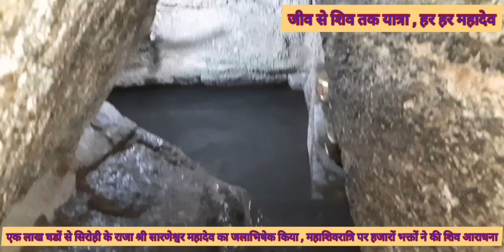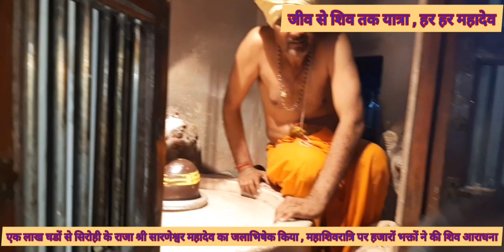देवदर्शन पार्ट -1165सिरोही के राजा श्रीसारणेश्वर महादेव मंदिर भक्तों ने एक लाख घडों से किया जलाभिषेक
देवनगरी के देवदर्शन  पार्ट - 1165 " सिरोही के राजा श्री सारणेश्वर महादेव मंदिर मे भक्तों ने एक लाख घडों से किया जलाभिषेक , रात भर हुई शिव आराधना "

श्री सारणेश्वर महादेव सिरोही के राजा है  या कहें कि सिरोही में इनका शासन चलता है , इनको सिरणवानाथ भी कहते हैं ।  श्री सारणेश्वर महादेव मंदिर के प्रति लोगों की गहरी आस्था है महाशिवरात्रि पर दिनभर जहां भक्तों का मेला रहा वहीं रात्रि मे भक्तों द्वारा एक लाख घडों से महादेव का जलाभिषेक किया गया । हजारों हजारों की संख्या में लोग मंदिर पहुंचे , बच्चों युवाओं और माता बहनों ने भी शिवाराधना में बढचढकर भाग लिया । रातभर शिवभक्तों ने भक्ति का आनंद लिया ।

और यहाँ का इतिहास बहुत रोचक है ।

 इस मंदिर की स्थापना सन् 1298 मे दिपावली के दिन हुई थी ।

 अलाउद्दीन खिलजी गुजरात के  महारुद्रमाल को तोड़कर जब यहां से गुजर रहा था और जब वह यहां अरावली की पहाड़ियों के अंदर विश्राम कर रहा था । उस समय वारावीजड़ ने अपनी सेना इकट्ठी करके  रात को 12:00 बजे छापावन प्रणाली से अलाउद्दीन खिलजी की सेना पर हमला करके  भगाया और  जो सिद्धपुर से लिंग लेकर आया था उसको छुड़ाकर इस लिंग की स्थापना सन 1298 मे दिपावली पर  की ।

  इस मंदिर में त्रिकाल पूजा होती है पुजारी सुबह 2:30 बजे उठता है , तीन-चार बजे के बीच में प्रक्षाल पूजा होती है , शुबह 4:00 बजे मंगला आरती उसके बाद 6:00 बजे प्रक्षाल पूजा के बाद दोपहर 2:30 बजे श्रृंगार आरती होती है ।

यहाँ पुजारी को कड़े नियमों का पालन करना पड़ता है । वह सिले हुए कपड़े नहीं पहनता , स्वयंपाक  होता है , जब तक अगले मंगलवार को दूसरे पुजारी को चार्ज नहीं देता  तब तक वह घर नही जाता । यहां महाशिवरात्रि और भादवा की ग्यारस को विशाल मेला भरता है जब हजारों हजारों श्रद्धालु यहाँ आते हैं ।

 दोनों ही दिन रात को 12:00 बजे महा पूजा के साथ ध्वजा चढ़ाई जाती है । मंदिर के पीछे साक्षात गंगा है जिसे गोकर्णी गंगा कहते हैं गोकर्ण ऋषि ने यहां 5000 साल तक तपस्या करके गंगा को प्रकट किया था ।

महाशिवरात्रि के दिन एक लाख घड़े पानी से अभिषेक किया जाता है जिसमें 7 धान का उपयोग लिया जाता है ताकि ग्रह शांति और सर्व शांति हो सके ।

 मंदिर के पास में श्री केदारनाथ जी का भी मूर्तियां हैं जिनको अलाउद्दीन खिलजी लेकर आया था उनको भी यहाँ विधिविधान से स्थापित किया ।

 108 शिवलिंग जिनके प्रामाणिक नाम हैं  भी यहां हैं और यहां नवग्रह का एक विशेष मंदिर जिसकी पूजा करने से नवग्रह की शांति होती है ।

श्री सारणेश्वर महादेव मंदिर के बाहर मंदाकिनी कुंड है । विशाल परकोटे के अंदर श्री सारणेश्वर महादेव का मंदिर बना हुआ है । इस मंदिर के पास नंदी की एक बड़ी विशेषता है कि वीरभद्र लिंग से लिपटा हुआ  है ।

श्री वैद्यनाथ महादेव भी यहाँ बिराजते हैं जहाँ आकर  भक्त स्वास्थ्य का आशीर्वाद लेते हैं ।

देवनगरी के देवदर्शन  पार्ट 1165 में महाशिवरात्रि का महासैलाब , भक्ति की पराकाष्ठा और महाभीड़ की आस्था का विहंगम नजारा भी देखिए ।

" Sirohi Temples "